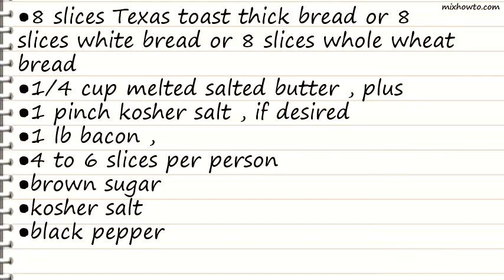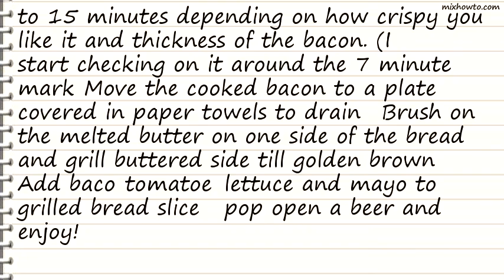Recipe Lazy Day BLT Sandwich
INGREDIENTS:
●8 slices Texas toast thick bread or 8 slices white bread or 8 slices whole wheat bread
●1/4 cup melted salted butter , plus
●1 pinch kosher salt , if desired
●1 lb bacon ,
●4 to 6 slices per person
●brown sugar
●kosher salt
●black pepper
●1 head lettuce , torn into seperate leaves
●2 -3 beefsteak tomatoes , sliced
●mayonnaise